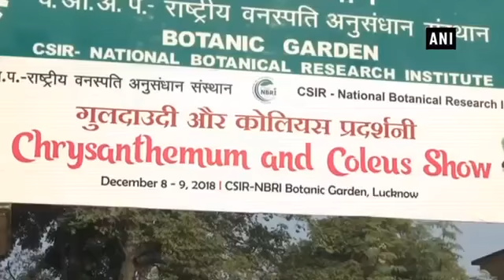सर्द मौसम में आई बहार, NBRI में शुरू हुई Flower Exhibition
A two-day long Chrysanthemum and Coleus Show was organised at CSIR-The National Botanical Research Institute (NBRI) in Uttar Pradesh’s capital city Lucknow.Watch this video to know more.